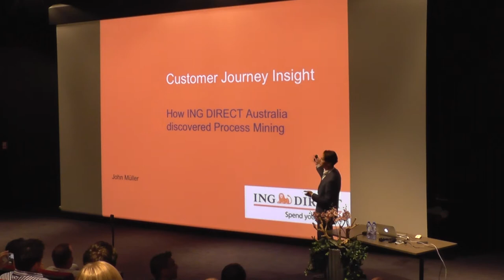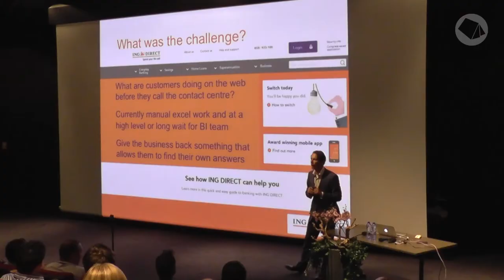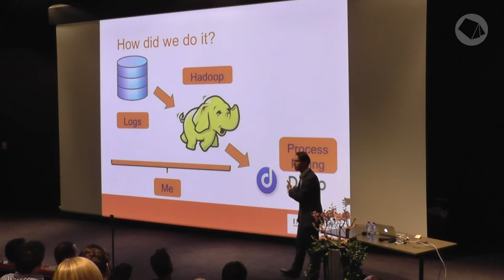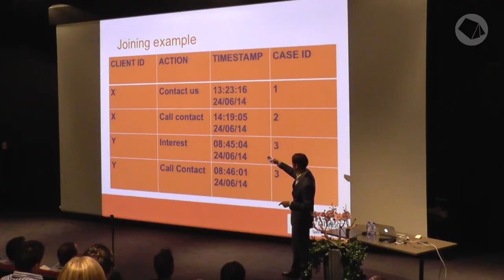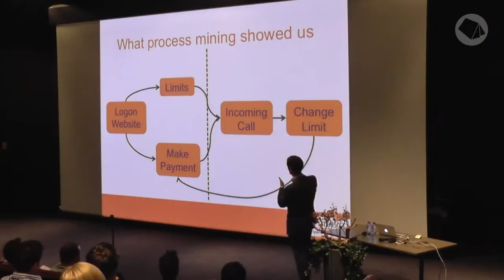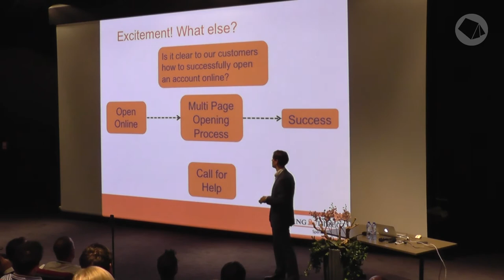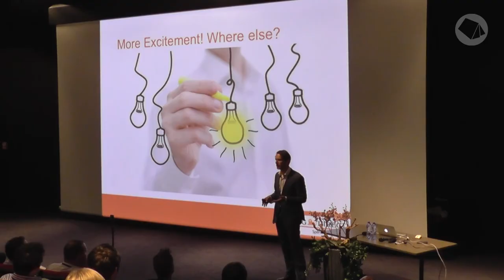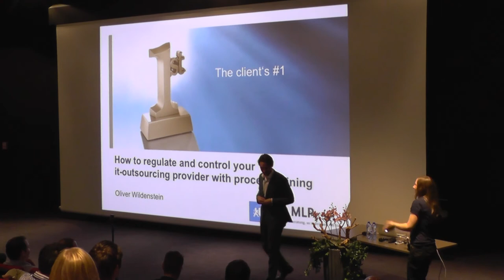John Müller — Process Mining Camp 2014